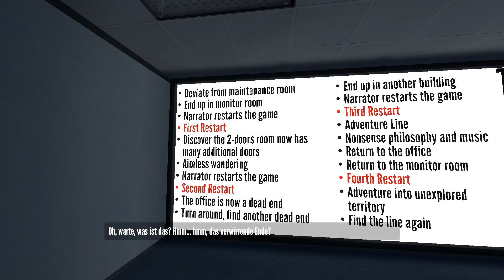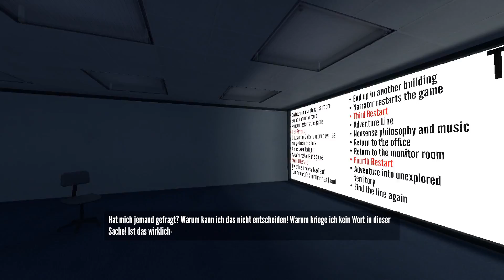The Stanley Parable #5 - Die Abenteuer Linie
Heute lernen wir den besten Soundtrack der Welt kennen! :D